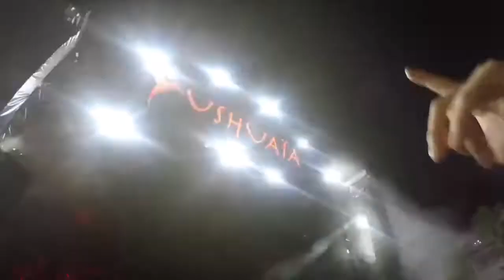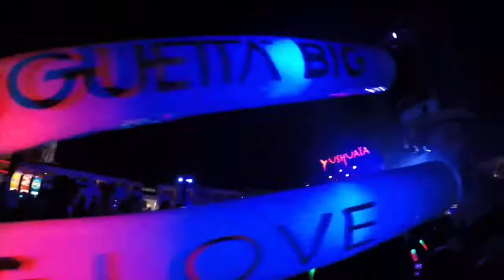Ibiza 2017 | Ed’s Stag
Mostly grown men playing in a pool